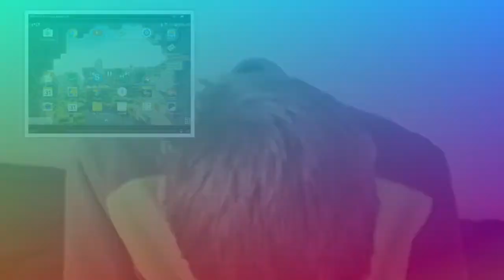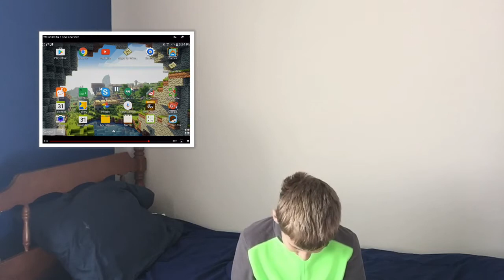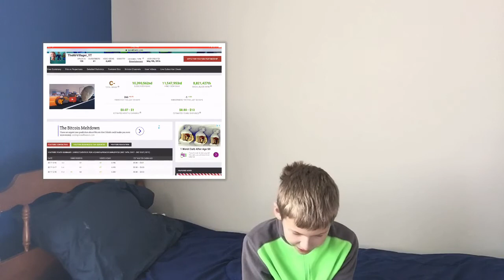My YouTube Channel Rewind 2017. *CRINGE WARNING*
I recap on my Yt channel in 2017 and a little in 2016.

My goal for subscribers at the end of 2018 is - 100 subs (I hope I get there!)